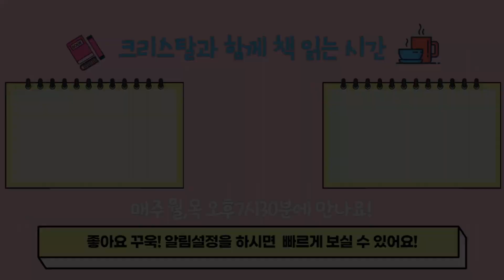[오디오북] 테스10 | 제3부 새로운 삶 | 토마스 하디 |크리스탈과 함께 책 읽는 시간 Reading Time With Crystal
안녕하세요? 크리스탈입니다.
이번에는 영국의 소설가이자 시인인 토마스 하디의 《테스》로 함께 하시겠습니다.

《테스》는 1891년 토마스 하디가 쓴 작품으로 원제는 ‘더버빌가의 테스’로 부제는 ‘순결한 여인’. 국내에는 테스로 더 잘 알려져 있습니다.
유혹당하고 배신당한 여인의 불행한 이야기입니다. 시골 토박이인 테스는 무책임한 남자로 인해 사생아를 낳고 인생 최고의 고난을 맛보기도 했으며, 진실한 사랑이라고 믿었던 남자마저 도망쳐버리고 마침내는 비참한 최후를 맞이하게 됩니다.

 이 작품에서 하디는 단순히 한 여인의 삶의 비극을 보여주려한 것이 아니라, 그 당시 상류와 중류 계급사회의 도덕성에 대한 비판을 보여주려 했다고 합니다. 아름답게 보이는 사랑의 이면에 사회의 불합리하고 비참함을 폭로하고 비판하려고 했다고 합니다.
 또한 《테스》는 1913년에 만들어진 흑백 무성영화를 시작으로 여러 차례 영화로 만들어지기도 했습니다.

낭독 : 크리스탈 Crystal
편집 제작 일러스트 : Warmeun
음악 : Web_weaver_s_dance, Allemande
출처 : 소담&꿈소담이 출판사 BESTSELLER WORLDBOOK 시리즈47 〚테스〛